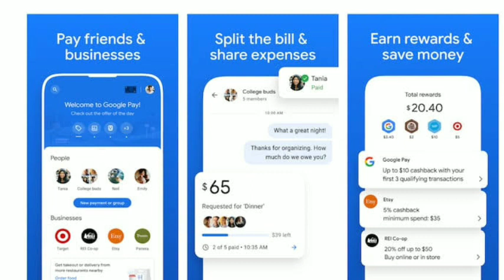Bodo fwrne foraisalewa jwbsrang segwn। gpay transfer charges । best apps to grow your business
Boro information channel ou nwngthang mwna bodo news mwnby thagwn

gpay transfer charges । best apps to grow your business